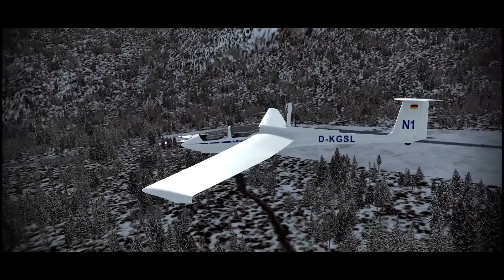★new★ Aerosoft ASK21 Mi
Die neue ASK-21 von Aerosoft für FSX und Prepar3D! Die ASK-21 Mi wird aufgrund ihres Motors weltweit zur Flugschulung auf Eigenstarten genutzt. In diesem Video gibt es Impressionen der Simulation

Programme:
-FSX Gold
-FS Recorder
-Camtasia Studio
-Premiere Pro CS6
-Photoshop